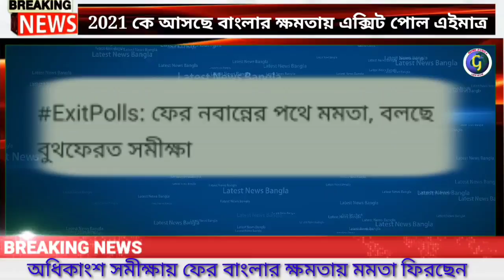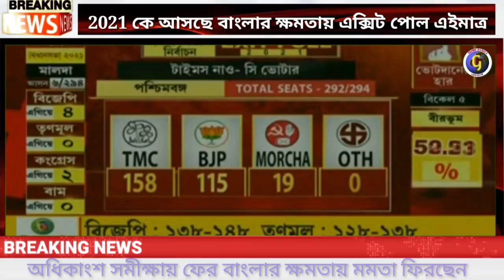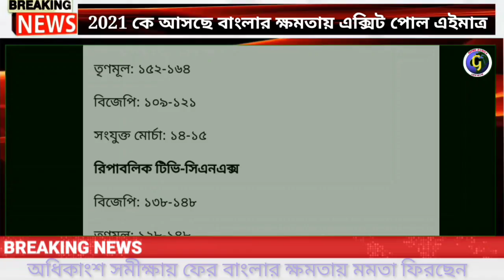অধিকাংশ বুথফেরত সমীক্ষায় ফের ক্ষমতায় ফিরছে মমতা//Westbengal Assembly Election 2021 Exit Poll Live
অধিকাংশ বুথফেরত সমীক্ষায় ফের ক্ষমতায় ফিরছে মমতা//Westbengal Assembly Election 2021 Exit Poll Live||Exit Poll Westbengal Election 2021 live/CNX TIMES NOW Exit Poll/ C-Voters Exit Poll| Republic Bharat India TV exit poll results westbengal|
Westbengal Bidhan sabha Nirbachon 2021 exit poll|